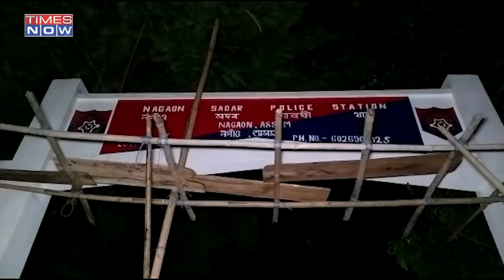Jihadi Ecosystem Busted As Police Claims Batadrava Fire Incident May Have Been Planned By Radicals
Assam Police has revealed that a jihadi terror group may have planned the mob attack on the Batadrava police station in Assam. The horrific incident occurred in Batadrava in Nagaon district in Assam. On May 21, an enraged mob in Assam burnt down police station after a fish trader allegedly died in police custody. In an exclusive report, the head priest has alleged that Bangladeshi Muslims are encroaching on lands in Batadrava.